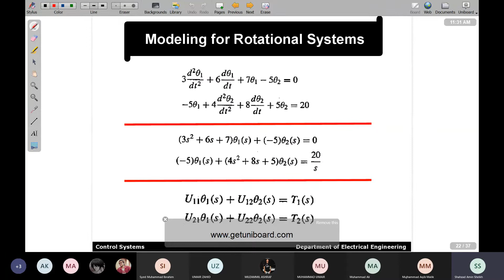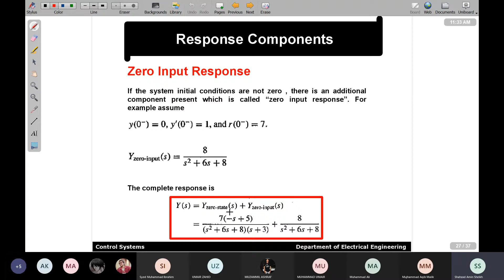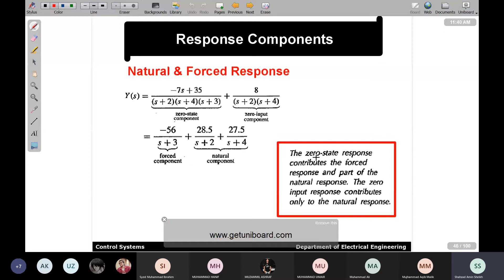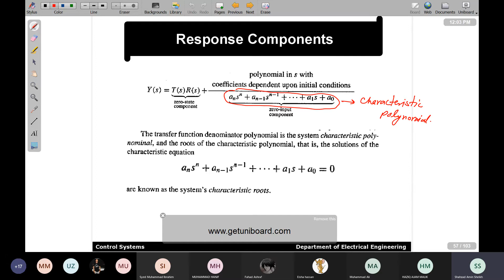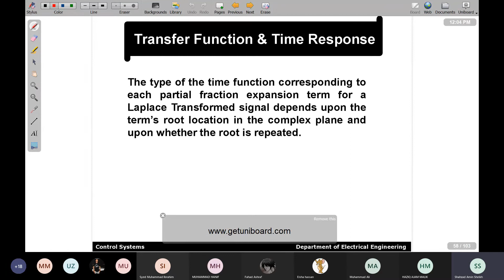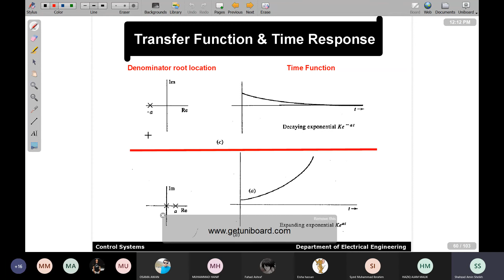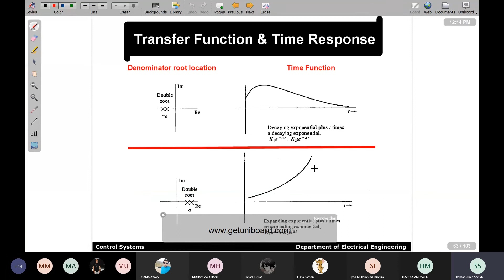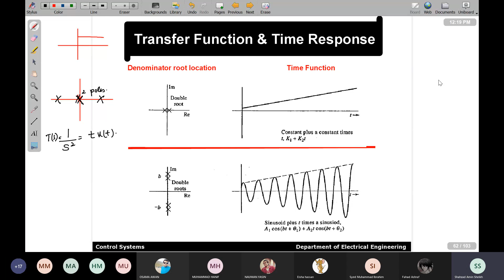lecture-4 Linear Control System